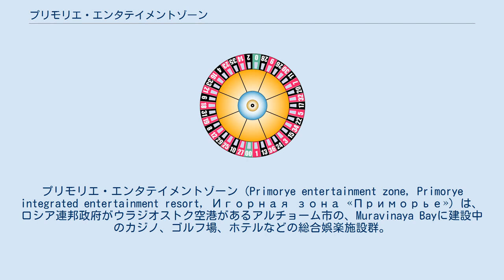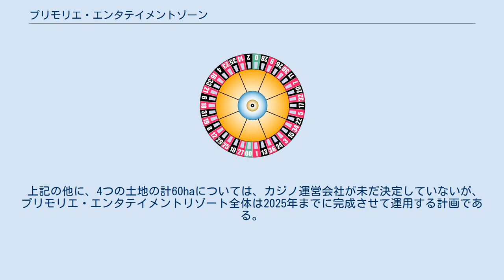プリモリエ・エンタテイメントゾーン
プリモリエ・エンタテイメントゾーン（Primorye entertainment zone, Primorye integrated entertainment resort, Игорная зона «Приморье»）は、ロシア連邦政府がウラジオストク空港があるアルチョーム市の、Muravinaya Bayに建設中のカジノ、ゴルフ場、ホテルなどの総合娯楽施設群。
 １）日本の成田国際空港、中国の北京首都国際空港、韓国の仁川国際空港からフライト時間は2時間半ほどで、中国東北部や華北からはマカオまでの4時間よりも近い。

２）ウラジオストク港が自由港に指定される方向にありビザ取得の緩和、進出企業への税制優遇により外国との交流を進めつつある。

３）ロシア政府はカジノ課税を競争力ある水準に設定。
デバイス数に対して固定であるが、想定される総粗収益に対しておおむね数％の水準を目指している。
ちなみにマカオは39％、韓国（外国人専用カジノ）は12-14％である。

 上記の他に、4つの土地の計60haについては、カジノ運営会社が未だ決定していないが、プリモリエ・エンタテイメントリゾート全体は2025年までに完成させて運用する計画である。